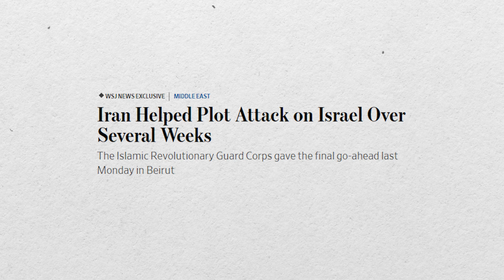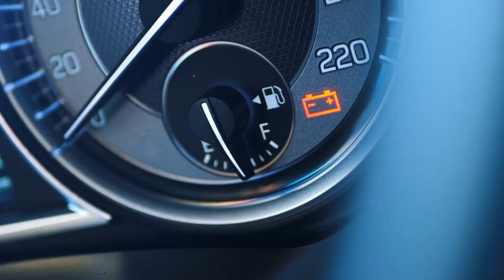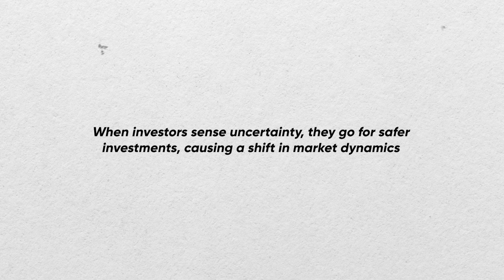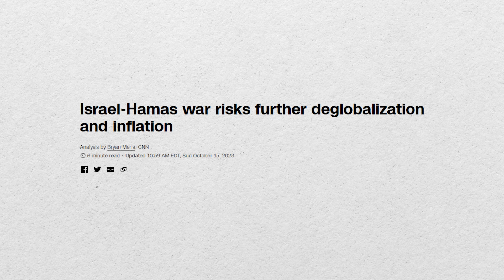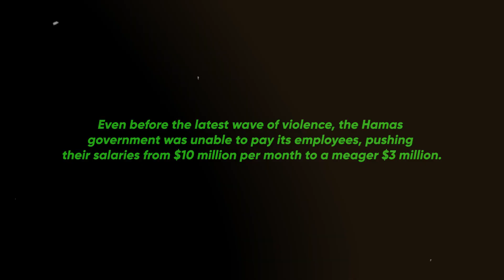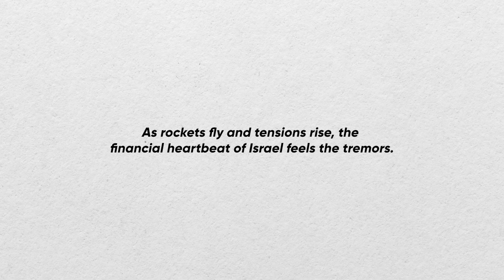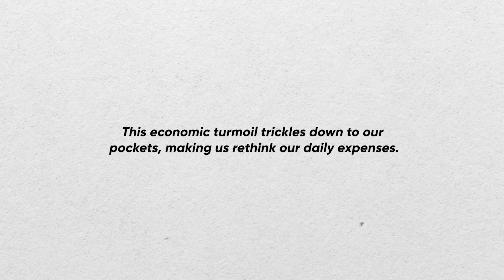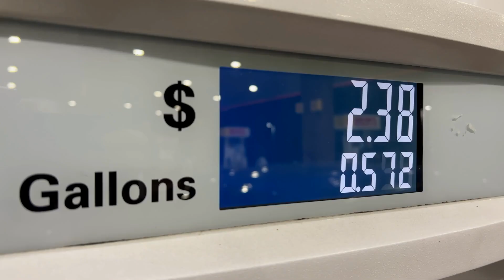This is How War in Middle East Will Change Global Economy Forever.. | Israel - Palestine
Israel and Palestine always have been in conflict. However, in October of 2023, Hamas military group attacked the jewish country with more violence than ever. This produced an strog Israeli counterattack that generated a lot of destruction and uncertainity in Gaza Strip and in the entire world.

However, one of the worst repercutions of this Middle East conflict in where Iran, USA and many other countries are starting to involve is the effects on the Global Economy and the rumor of a possible recession in 2024. Discover how this could happen and what can we do about it.

You may find it surprising that a conflict happening far away can have a big impact on your daily life. The Israel-Gaza war, and how it affects the world economy - are they connected in ways you haven't thought of? In today's video, we'll uncover the hidden connections and see how this distant war influences our finances and the world. So, are you prepared to discover the unexpected ties?

As tensions rise in the Israel-Gaza conflict, the world is watching closely. What began as a local disagreement could send shockwaves through the global economy. This conflict is complex, involving different groups and factors. With support from Iran, Hamas has launched attacks, raising concerns of U.S. response. If the conflict escalates further, we might witness a multi-country showdown, leading to turbulent markets. The consequences are wide-reaching; Iranian oil exports, which have recently been on the rise, might face sanctions. And if the Strait of Hormuz, a crucial oil passage, is disrupted, the world's oil supply could be at risk. Will Saudi Arabia step in? These uncertainties could send oil prices soaring, affecting inflation and putting pressure on central banks to raise interest rates, which could lead to a global economic downturn. The Israel-Gaza conflict isn't just a local problem - its impacts are felt across the global economy, and the situation is far from straightforward.

As the Israel-Gaza conflict unfolds, the effect on oil prices has the world on edge. With uncertainty in the air, the global economy is preparing for a turbulent ride. Let's simplify it. You see, oil prices react to the conflict like a seesaw. When there's uncertainty, prices shoot up. Why? Because oil is vital for the world; it powers your car, warms your home, and keeps factories running. So, when its price shoots up, everything you buy becomes more expensive. But here's the twist - the global economy relies heavily on oil. If prices keep rising, it sets off a chain reaction. Inflation shows up, causing prices to go up, not just for oil, but for everything from groceries to gadgets. And that's when your hard-earned money doesn't go as far.

1. Middle East
2. Benjamin Nethanyahu
3. Iranian Ayatola
4. Iran
5. Iron Dome
6. Palestine
7. Gaza
8. Gaza Strip
9. Hamas vs Israel
10. Middle East War
11. Vladimir Putin
12. mahmoud a-zahar
13. Egypt border
14. Tel aviv
15. Jerusalem
16. Israel Today
17. Gaza today
18. Global economy
19. Macroeconomics
20. Global recession
21. Economy 2024
22. Recession 2024
23. Oil price
24. Inflation
25. Interest Rates